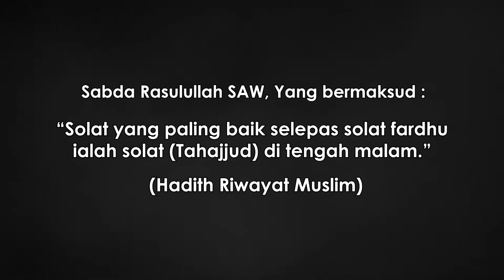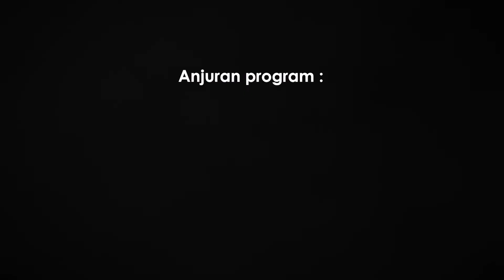JOMTOJANNAH : TERAPI TAHAJJUD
Allah selalu mengingati hambanya.

"Solat yang paling baik selepas solat fardhu ialah solat (Tahajjud) di tengah malam"

Dekatkanlah diri kita dengan Allah.

Terapi Tahajjud Anjuran Daraini Management Academy dengan Kerjasama Maahad Tahfiz Integrasi Madinatul Huffaz dan Masjid Al-Falah USJ 9

Jom menyumbang untuk pembangunanan Tahfiz Ustazah Norhafizah Musa Iaitu Maahad Tahfiz Integrasi Madinatul Huffaz Fasa 2 di
AKAUN MAYBANK
ATAS NAMA : TAHFIZ MADINATUL HUFFAZ